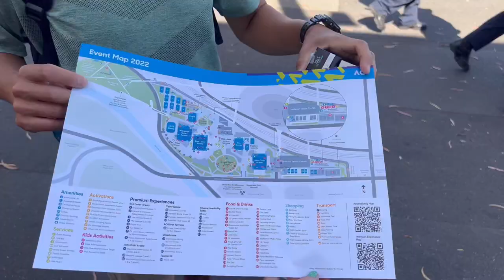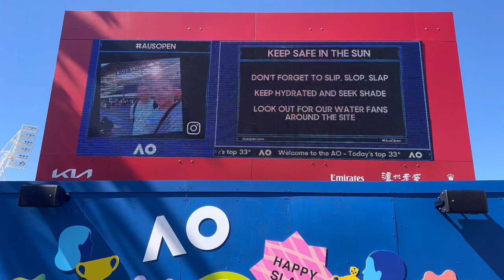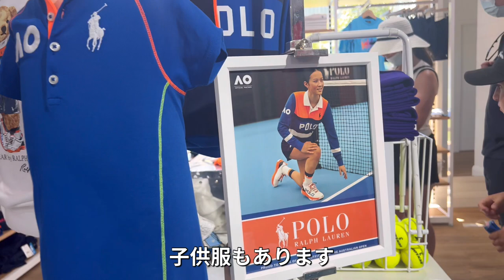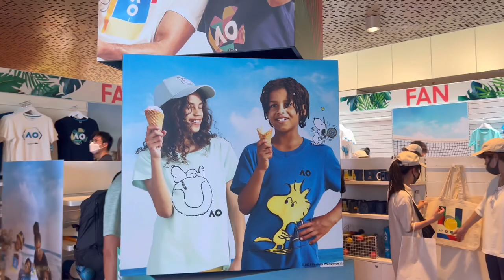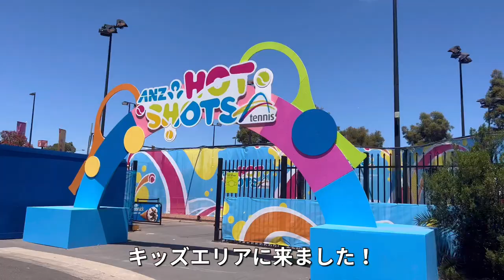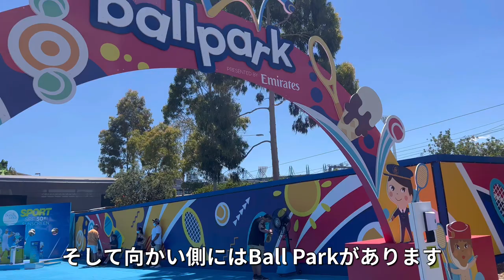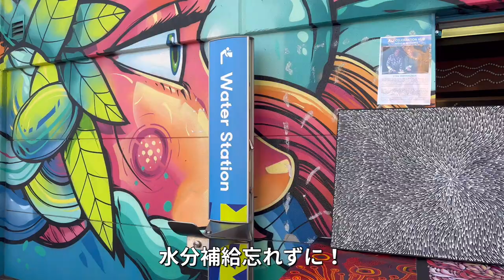【1日Vlog】子連れ全豪オープンの楽しみ方！【オーストラリア・メルボルン/テニスグランドスラム】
こんにちは、🇦🇺メルボルン在住日本人家族「ザ・シモカワズ」です！

今回はメルボルン一大イベント全豪オープンに行ってきました！🎾
初めて赤子を連れて行ったので、今までとは少し違った楽しみ方になりました😀

少し長い動画になってしまいましたが、最後まで見てくださりありがとうございます♡

コメント、グッドボタンお待ちしております♡

♡らっくん Podcast
【コーチ研究倶楽部】